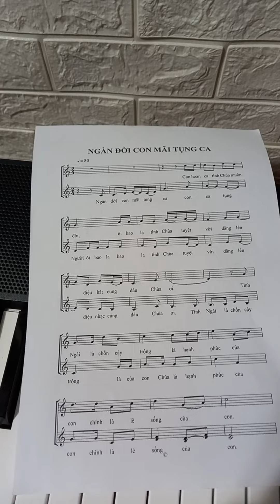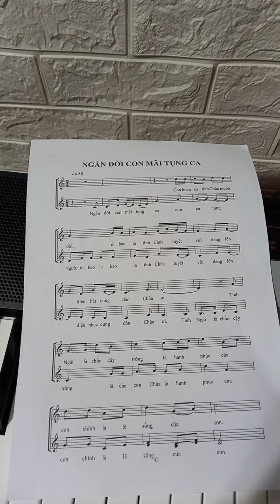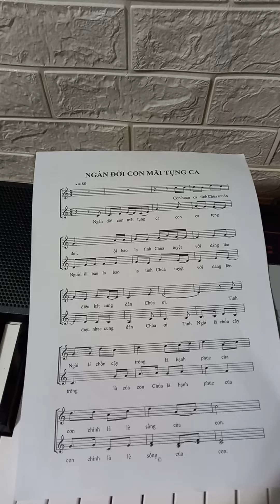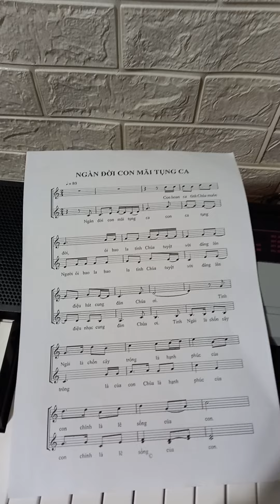Ngàn đời con mãi tụng ca. bè nam